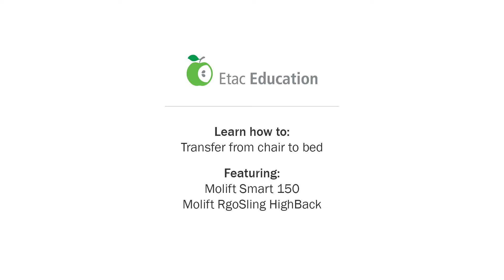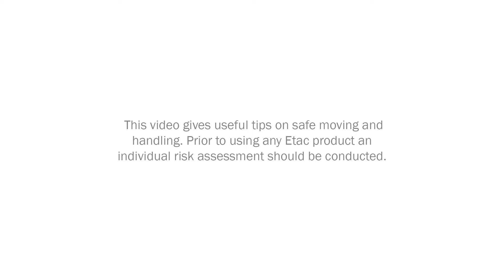Molift Smart 150 - RgoSling HighBack - How to transfer from chair to bed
This video shows how to Transfer from chair to bed with hoist Molift Smart 150 and sling Molift RgoSling HighBack.
- The hoist Molift Smart 150 is designed to be easily wheeled and transported to where it is required.
- Molift RgoSling HighBack are all-round slings that fit most users and hoisting situations in homecare and institutional environments.